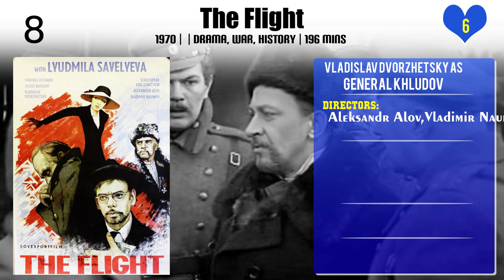Vladislav Dvorzhetsky Top 10 Movies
Top 10 Movies of Vladislav Dvorzhetsky

Find the list of movies by Vladislav Dvorzhetsky you can find more information, movie trailers, posters, reviews, youtube links in below link.

Please Comment down your favorite movie of Vladislav Dvorzhetsky